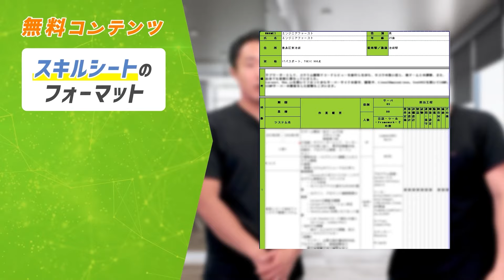欲張りな志願者にエージェントが激詰め「月100万稼ぎたい」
✅キャリアコロシアム出演の応募は下記のLINEから
「志願者応募」とご連絡ください！

・『エンジニアガイドブック』のダウンロード

■概要説明
今回のキャリアコロシアムはフリーランスエンジニアの熊田さんが出演！自分が勤める会社に利益を100万残したい志願者。仕事が欲しい、メンター支援をしてほしい、スキルも欲しいとかなり欲張り。エージェントも思わず詰めるがまさかの展開に…。ぜひ最後までご覧ください！

■目次
00:00 OP
00:22 本編開始
13:42 最終決断

■出演者情報
▼プログラミングゼミ SiiD代表 堀口セイト
▼株式会社エンジーニアス代表 丹野大暉

◆ご協業をご検討の企業様
下記の公式ラインにてご相談させてください！